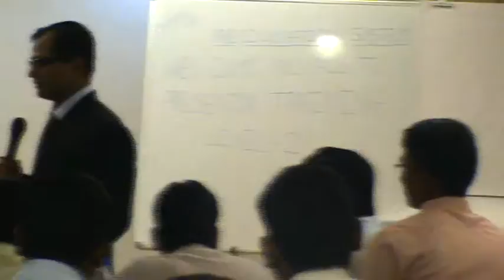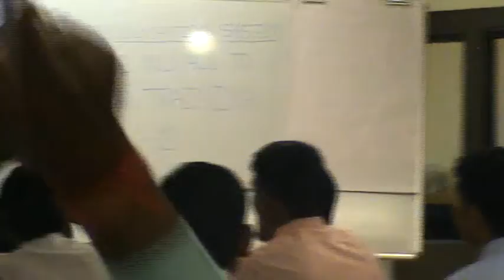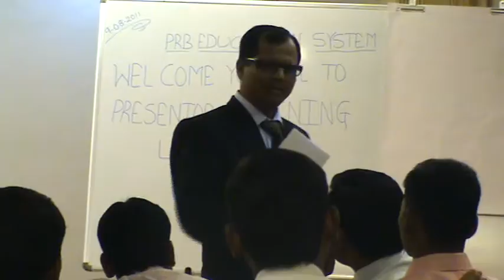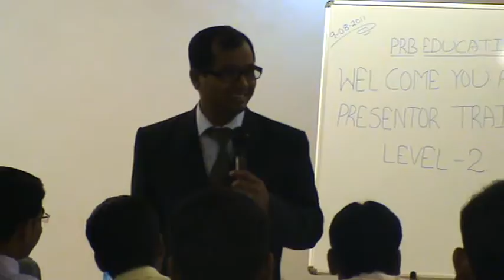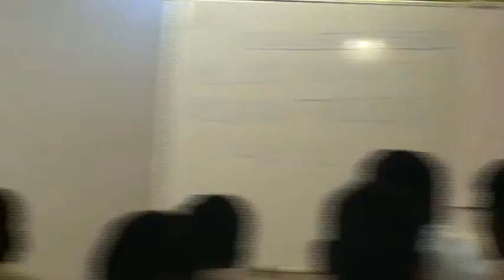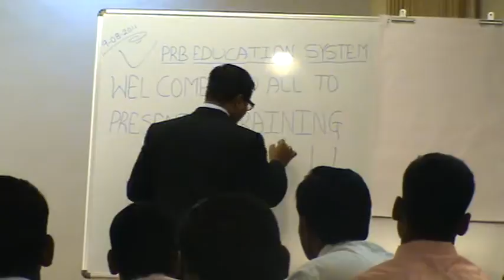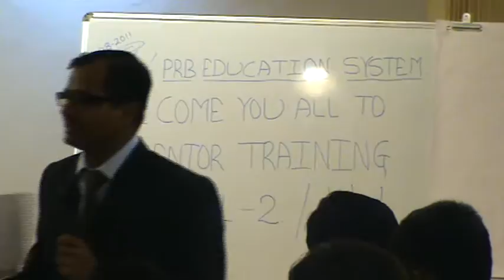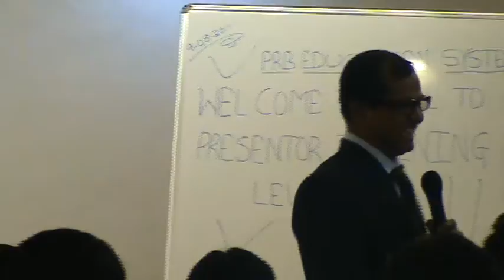PRB 1st Presenter Trng L2 Vivek Sir 2 2